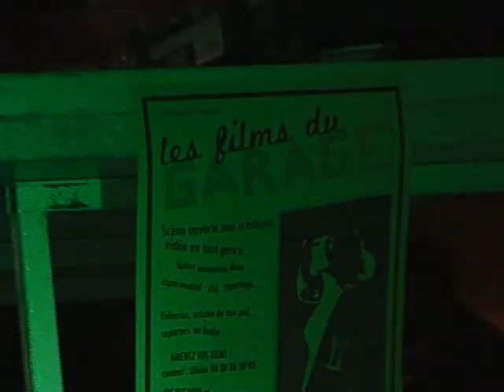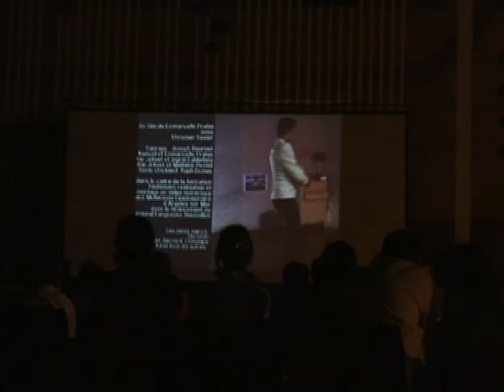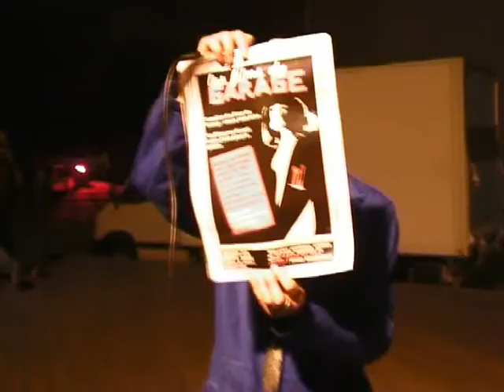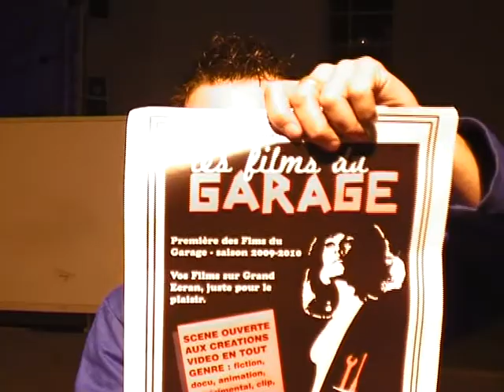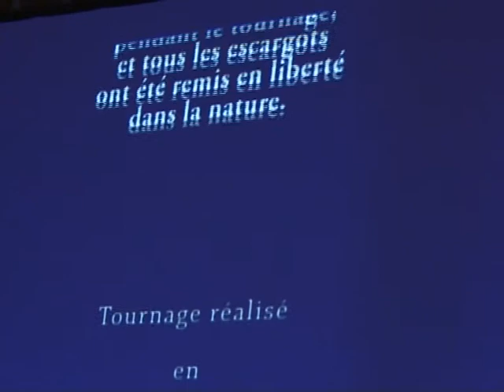Perpignan - Viza Ouf ! 2010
Le 29 août 2010, A l´ occasion du Viza Ouf !, les films du garage ont projeté Caracoles de Lou Florian. Interviews et humour. Reportage de cette soirée.